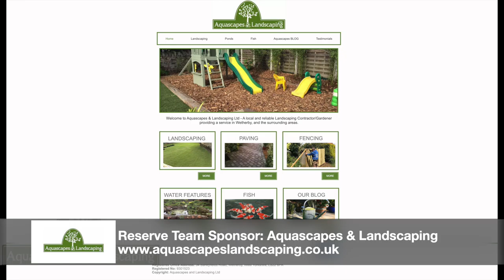Josh Bhandal Goal v East End Park Reserves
GOAL // Josh Bhandal rounded off a great afternoon with a neatly taken goal.